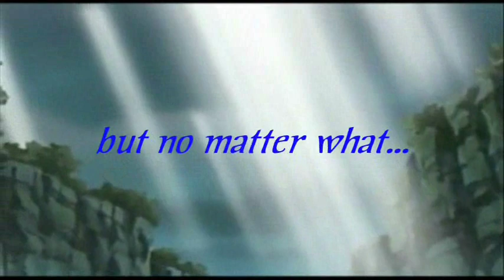Young Jeezy Hypnotize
Lyrics to this song. Along with random naruto pictures.

[Verse 1:]
(Ay Ay Ay Ay Ay Ay Ay)
Class In Session When I Talk Then Listen But U Know How It Go Real Niggas Pay Attention Aint Talkin
Money We Speakin A Different Language The Hatin Niggas Gonna Be The Translators They Move To Slow When I
Think To Quick Thats Why I Flash Like Gordon Im Light Years Ahead Of U Niggas Thats Why I Forgot More
Than You Learned Its My Spot Now U Better Wait Your Turn And That Yayo Shit Is Irrelavent You Cant Hide
The Fact That Im Intellegant Street Smart With The Little Book Sets A Young Nigga With Alot Of Common
Sense They Say Im Shallow But I Think So Deep (How Deep) Deep As The Abys So When You Get A Minuet Take A
Look At My Wrists Wassup

[Chorus:]
Hypnotized You Are Hypnotized [x4]
Now I Command You Niggas To Get Money [x4]

[Verse 2:]
Rock Ice Yeah Nigga Live Life Cant Explain The Feeling When Im Riddin In The Chevy Im On Top Of The
World Just Gives Me The Chills Yet Im Big On Wheels A Thousand There With The Dreams In Mills Then Grands
At The Mall Just For Thrills Shit I Get It Right Back Nigga Thats For Real Its All In The Game Free
Throws And Fouls Half A Mill In The Bassment Got Damn Im Flavored I Want It All No Matter The Cost Fuck
The Consequences Aint Nothin To A Boss Made Alot Out Of A Little Something Out Of Nothing Im So Proud Of
Me Put The Streets On Top Where Their Supposed To Be The Sky Is The Limit Thats What Jeezy Said And The
Limmit Is The Sky Lets Slice That Pie

[Chorus]

Now I I Command U Niggas To Get Money [x4]
Hypnotized You Are Hypnotized You Are Hypnotized [x4]